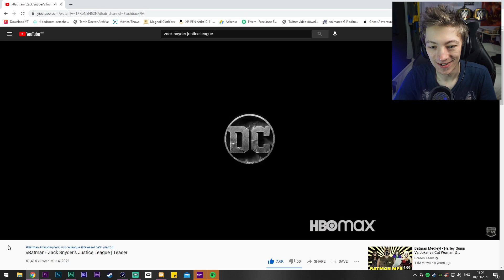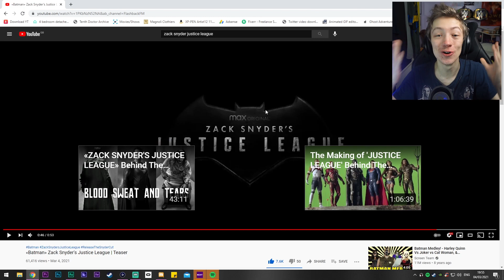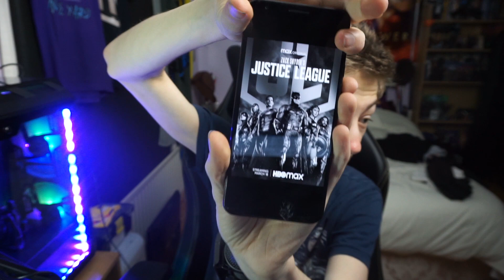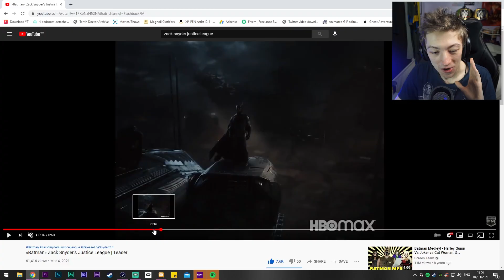Batman: Zack Snyder's Justice League | Teaser REACTION!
NOW THERE'S A BATMAN!

Outro Song created by "Jaroslav Beck". It's called "Legend" and you can listen to it here:

The Discord Fan Server! ►